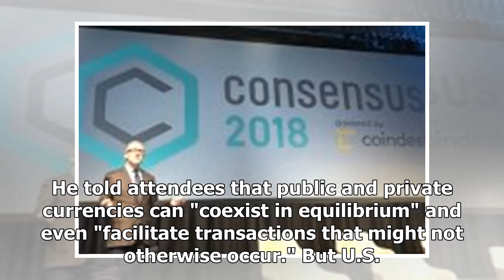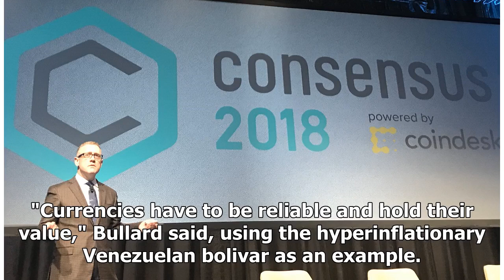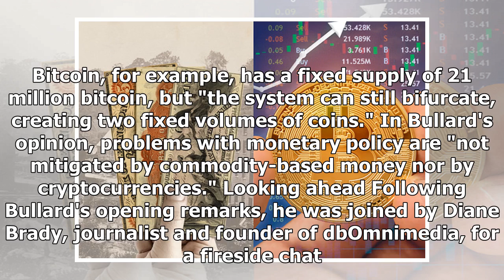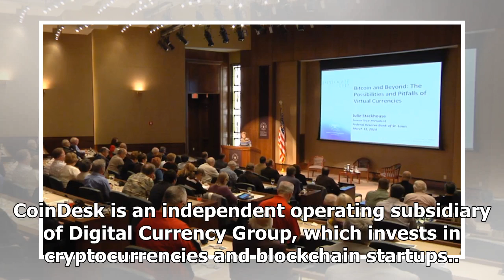St. Louis Fed President on Crypto: 'Currency Competition Is Nothing New' - CoinDesk